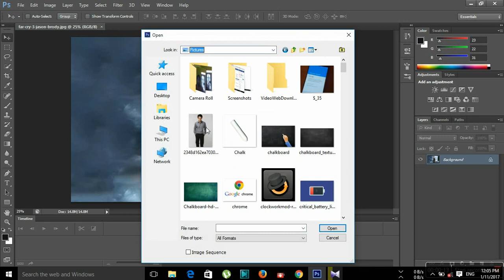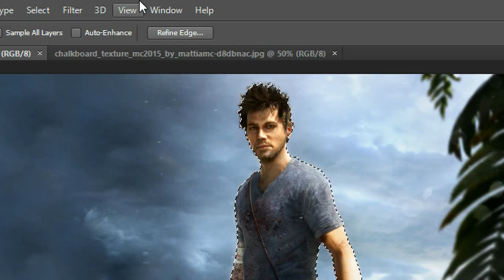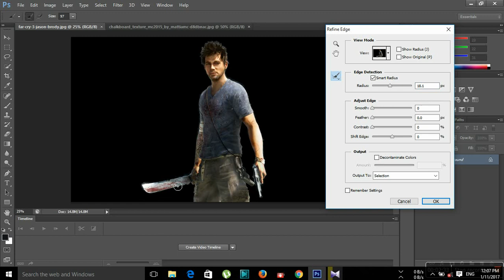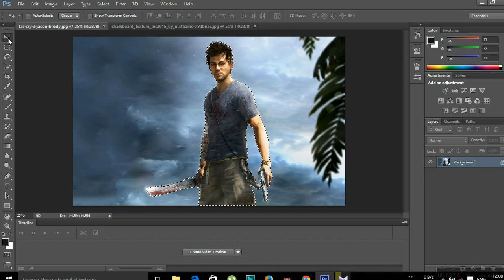How to remove or change photo's background| Photoshop tutorials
Find out how to cut out an image and remove a background from a photo in Photoshop in this step-by-step tutorial. How to remove or change background in a photo
Learn how to quickly remove a background in Photoshop using the ... This tool samples the color at the center of the brush and then deletes pixels of ... Start by grabbing an image that you want to remove the background

comment me if you have problems about this video then i will help you